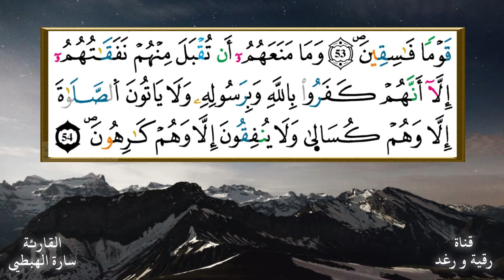الثمن الثالث 3 من الحزب 20 مكرر رواية ورش سورة التوبة سارة الهبطي AT TAWBAH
۞وَلَوَ اَرَادُواْ اُ۬لْخُرُوجَ لَأَعَدُّواْ لَهُۥ عُدَّةٗ وَلَٰكِن كَرِهَ اَ۬للَّهُ اُ۪نۢبِعَاثَهُمْ فَثَبَّطَهُمْ وَقِيلَ اَ۟قْعُدُواْ مَعَ اَ۬لْقَٰعِدِينَۖ (46) لَوْ خَرَجُواْ فِيكُم مَّا زَادُوكُمُۥٓ إِلَّا خَبَالاٗ وَلَأَوْضَعُواْ خِلَٰلَكُمْ يَبْغُونَكُمُ اُ۬لْفِتْنَةَ وَفِيكُمْ سَمَّٰعُونَ لَهُمْۖ وَاللَّهُ عَلِيمُۢ بِالظَّٰلِمِينَۖ (47) لَقَدِ اِ۪بْتَغَوُاْ اُ۬لْفِتْنَةَ مِن قَبْلُ وَقَلَّبُواْ لَكَ اَ۬لُامُورَ حَتَّيٰ جَآءَ اَ۬لْحَقُّ وَظَهَرَ أَمْرُ اُ۬للَّهِ وَهُمْ كَٰرِهُونَۖ (48) وَمِنْهُم مَّنْ يَّقُولُ اُ۪يذَن لِّے وَلَا تَفْتِنِّےٓۖ أَلَا فِے اِ۬لْفِتْنَةِ سَقَطُواْۖ وَإِنَّ جَهَنَّمَ لَمُحِيطَةُۢ بِالْكٰ۪فِرِينَۖ (49) إِن تُصِبْكَ حَسَنَةٞ تَسُؤْهُمْۖ وَإِن تُصِبْكَ مُصِيبَةٞ يَقُولُواْ قَدَ اَخَذْنَآ أَمْرَنَا مِن قَبْلُ وَيَتَوَلَّواْ وَّهُمْ فَرِحُونَۖ (50) قُل لَّنْ يُّصِيبَنَآ إِلَّا مَا كَتَبَ اَ۬للَّهُ لَنَا هُوَ مَوْل۪يٰنَاۖ وَعَلَي اَ۬للَّهِ فَلْيَتَوَكَّلِ اِ۬لْمُومِنُونَۖ (51) قُلْ هَلْ تَرَبَّصُونَ بِنَآ إِلَّآ إِحْدَي اَ۬لْحُسْنَيَيْنِۖ وَنَحْنُ نَتَرَبَّصُ بِكُمُۥٓ أَنْ يُّصِيبَكُمُ اُ۬للَّهُ بِعَذَابٖ مِّنْ عِندِهِۦٓ أَوْ بِأَيْدِينَاۖ فَتَرَبَّصُوٓاْ إِنَّا مَعَكُم مُّتَرَبِّصُونَۖ (52) قُلَ اَنفِقُواْ طَوْعاً اَوْ كَرْهاٗ لَّنْ يُّتَقَبَّلَ مِنكُمُۥٓۖ إِنَّكُمْ كُنتُمْ قَوْماٗ فَٰسِقِينَۖ (53) وَمَا مَنَعَهُمُۥٓ أَن تُقْبَلَ مِنْهُمْ نَفَقَٰتُهُمُۥٓ إِلَّآ أَنَّهُمْ كَفَرُواْ بِاللَّهِ وَبِرَسُولِهِۦ وَلَا يَاتُونَ اَ۬لصَّلَوٰةَ إِلَّا وَهُمْ كُسَال۪يٰ وَلَا يُنفِقُونَ إِلَّا وَهُمْ كَٰرِهُونَۖ (54)

لا تنسنا من دعوة صالحة بظهر الغيب
رزقنا الله واياكم جنة الفردوس ومجالسة نبينا محمد عليه الصلاة والسلام

تلاوات رقية ورغد رواية ورش جزء عم  تبارك يسبح قل اوحي حزب الرحمان سورة الجمعة المنافقون سورة الملك القلم الحاقة المعارج نوح الجن المزمل المدثر

السور كاملة مرتبة من اخر المصحف سارة الهبطي رقية ورغد رواية ورش عن نافع حفظ مراجعة تثبيت